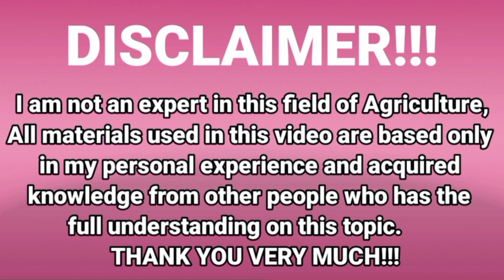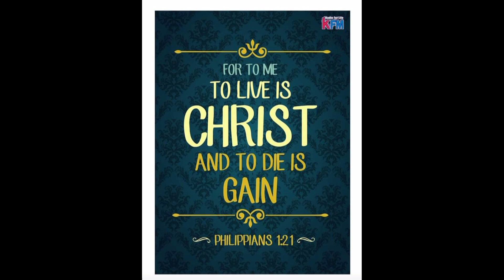『Bakit Nag-tatae ang Baby Kambing ko?』〘Ano ang dapat kong gawin?〙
In Cooperation with:
Leon Agri